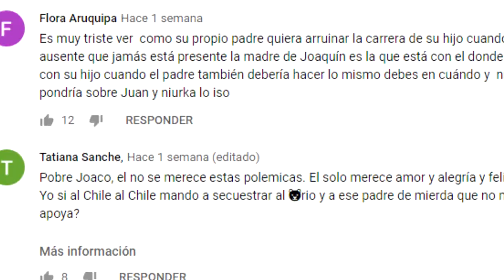YALITZA APARICIO RECONOCE QUE ESTO DE LA FAMA SON SUBIDAS Y BAJADAS